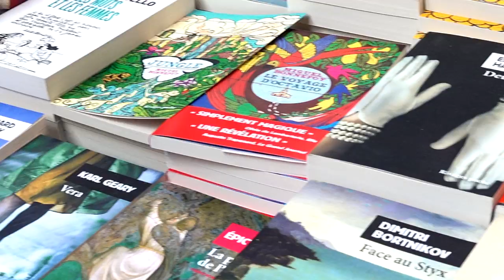Robert Perisic - Les turbines du Titanic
À l'occasion du festival international 2019 du livre et du film "Étonnants Voyageurs" de Saint-Malo, rencontre avec Robert Perisic autour de son ouvrage "Les turbines du Titanic" aux éditions Gaïa.